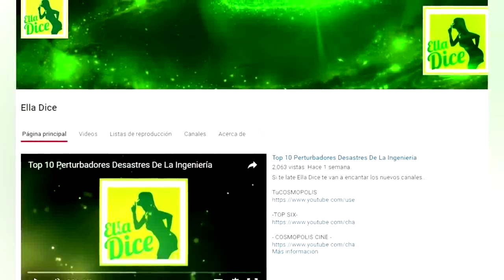Historias aterradoras vividas por suscriptores REAL 10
Ya somos más de 183,141 almas suscritas y unidas en ARCHIVOS MIEDO   181,575